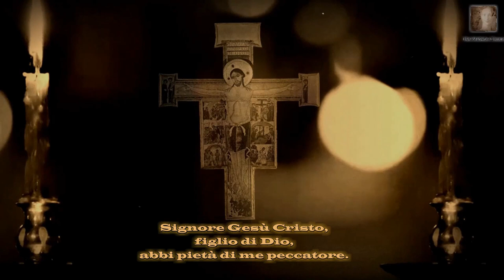Jesus Prayer (Version.68)extended version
Preghiera Di Gesù - Preghiera del cuore - extended version